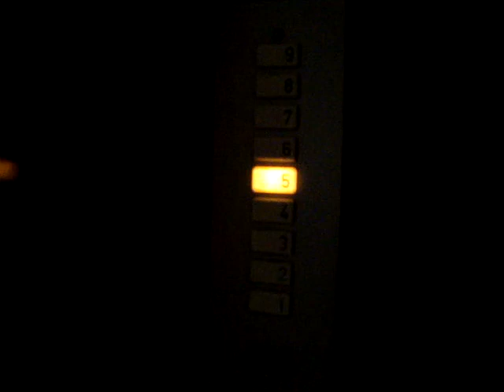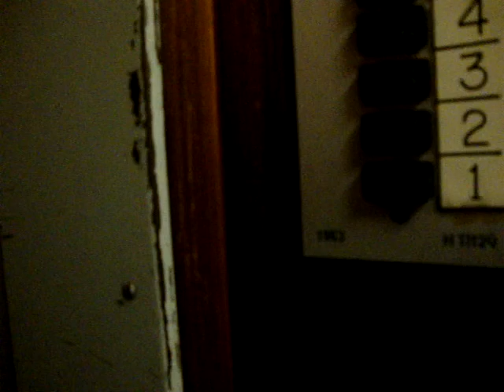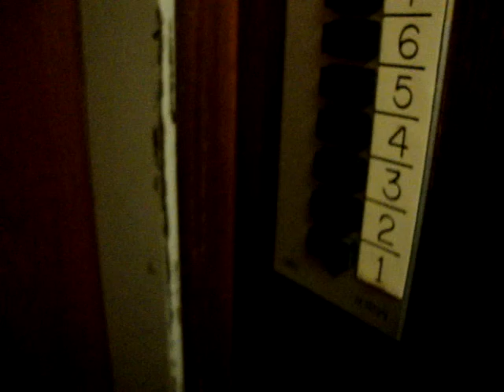Old KONE Traction Elevator/Lift at Käsityöläiskatu 7 a, Turku, Finland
Location: Käsityöläiskatu 7 a, As Oy Kisälli, Turku, Finland
Brand: KONE
Type: Traction
Year installed: 1963
Floors served: 9 (1, 2, 3, 4, 5, 6, 7, 8, 9)